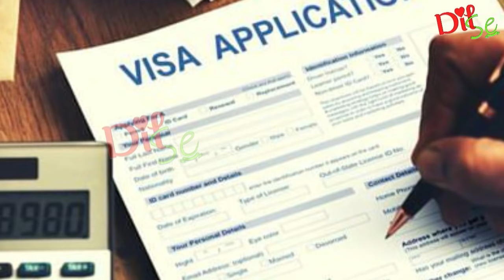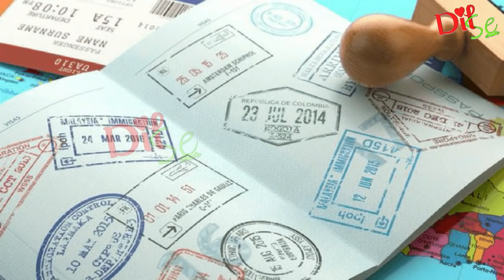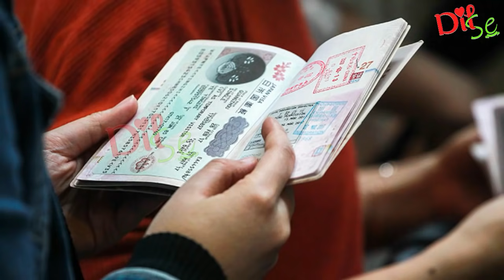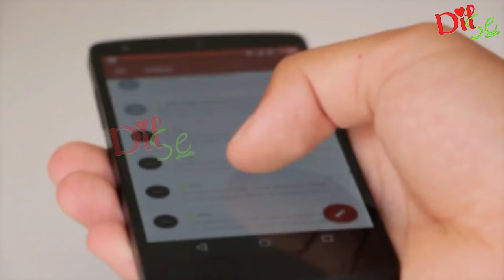चीन को किया भारत ने एक बार फिर सौ खाने चित्त! GG/PB